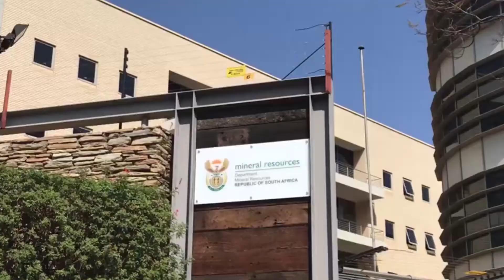WATCH: Zama Zama miners want to be made legal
Zama Zama's marched to Pretoria on Tuesday to he Department of Minerals and Resources in a bid to pursue the department to recognise them as legal miners. Suggesting the department scrap the Mineral and Petroleum Resources Development Act 28 of 2002 .